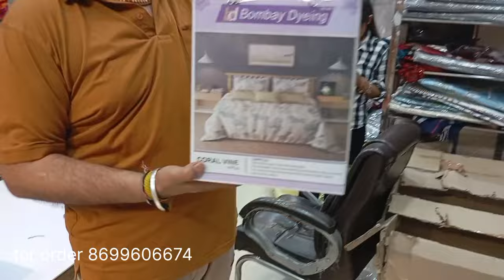koi maal lijye sirf 500 sunday bazar lag gya or total 48 piece ke order par just 390 wholesale🇮🇳 ldh